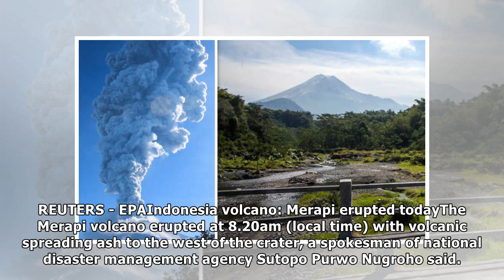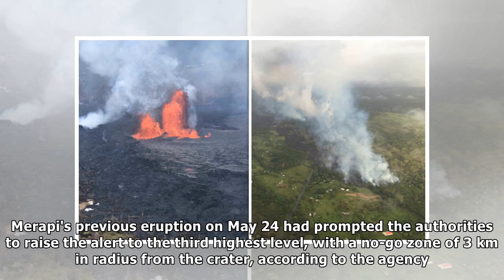Indonesia volcano eruption: Merapi ERUPTS with HUGE ash cloud - planes told to AVOID area